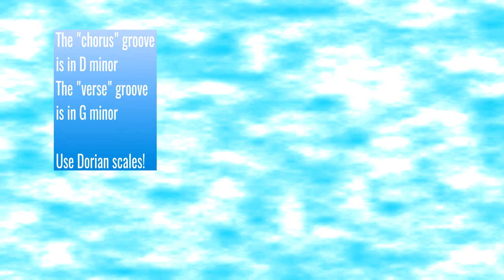Backing Track - "Electro Groove" (Electro/Groove style in D minor)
Hi,
In this video you can jam along to a electro/groove style backing track I wrote 😀.

Feel free to use a downloader to download the audio to jam along to, and feel free to share it around/create content using it - all I ask is that you make sure you put a link back to this video if you do. I'd love to see what you can do with it!

Jon Baker
(A Beginner Guitarist's View)

Crafter FX550-EQ Acoustic (Don't know if it's still in production!)

Peavey Bandit 112 (I play an older version)

Various other mics and such!